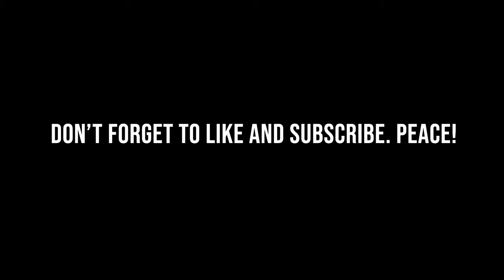On Location With Strobe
Let me know what you think of the video in the comments below.

35mm 1.8 Macro RF Lens
24mm 1.4 L
Rode Micro
Alien Bee 800
Beauty Dish
Vagabond Battery Pack

Music Produced by me